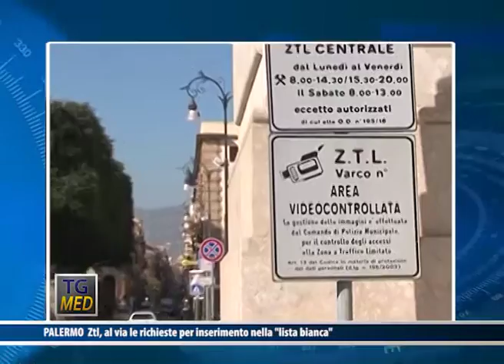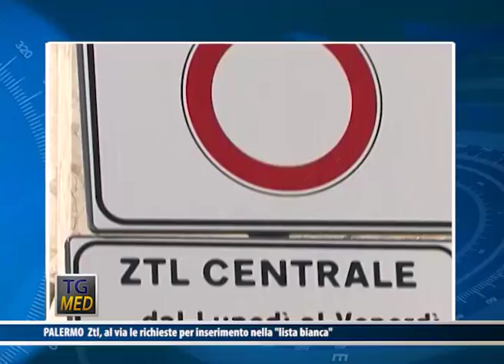TgMed Flash – 19 Settembre 2016